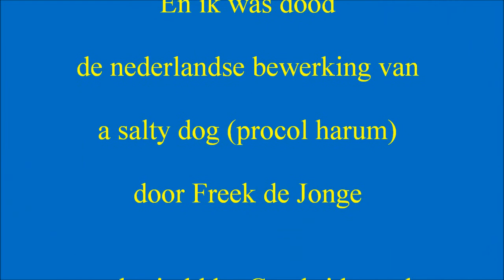Freek de Jonge-A salty dog (En ik was dood) (met tekst) VPRO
Freek zingt de nederlandse bewerking van Procol Harum "A salty dog" met medewerking van het Metropole orkest o.l.v  Dick Bakker. Op de achtergrond zien we Jody Pijper 2e stem.
Afkomstig uit de show "Parlando" uitgezonden door de VPRO.
Te bestellen bij www  . freekdejonge . nl
er voer een* zeil    (*) op.